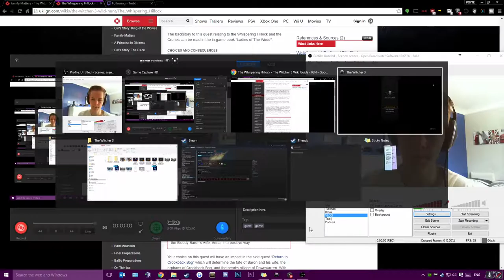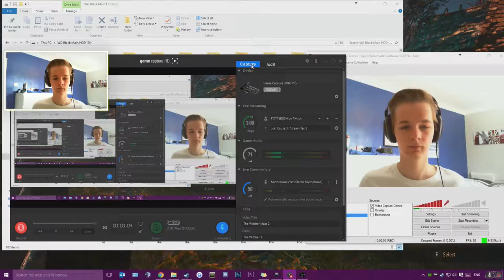The Witcher Three Part Twenty I Found Anna And Maybe Ciri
When the video goes black around 45 mins it is finish, seems i fucked up in the render also :(

Check Out The Series:
The Witcher 3 - Check To The Right Of The Video.